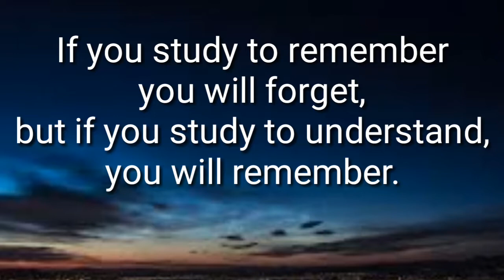Thought Of The Day - 226 / Daily Thoughts or Quotes of Great Person's